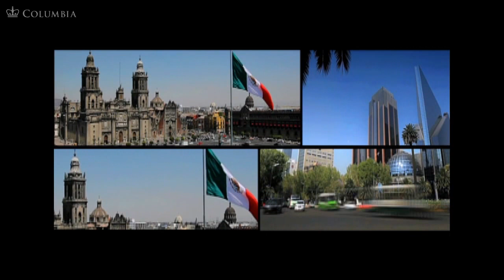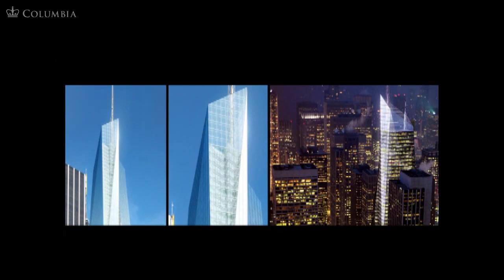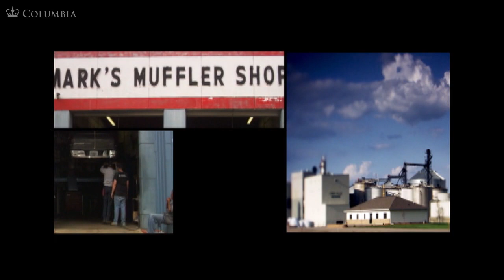MOOC | Jeffrey Sachs - The Age of Sustainable Development | Lecture 1, Chapter 1